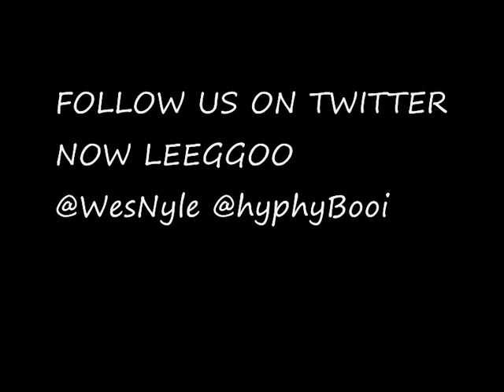Wes Nyle - Throw It Back [@hyphyBooi